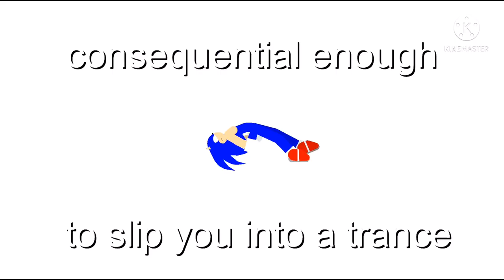Sonic is the ruler of everything (stick nodes)